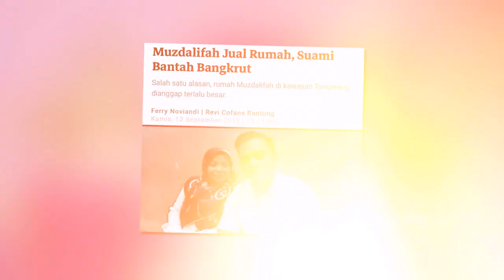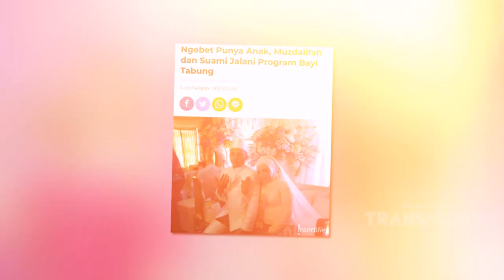Intip Rumah Mewah Muzdalifah yang Pengen Dijual! | Best Moment Ngopi Dara (28/3/20)